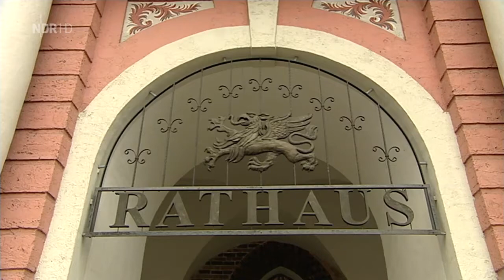Bericht über den neuen Vorstandsvorsitzenden des FC Hansa Rostock vom 01.02.2013